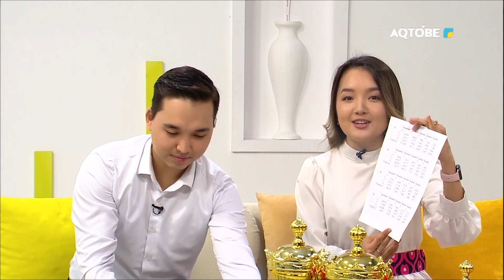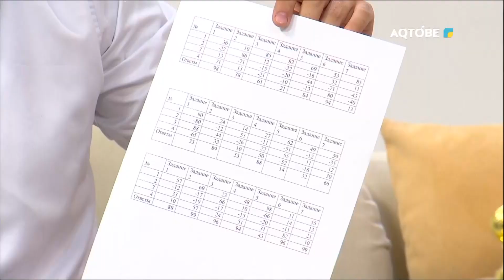Өзбекстанда өткен ментаоды арифметика бойынша Азия чемпионатының жеңімпаздары 27.03.23ж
Самал Кемалбайқызы -
Өзбекстан елінің  Самарқанд қаласында өткен ментаоды арифметика бойынша Азия чемпионатының жеңімпаздары:
Русланов Ришат – оқушы
Балтабай Акберен - оқушы